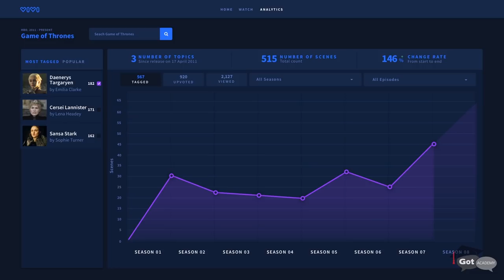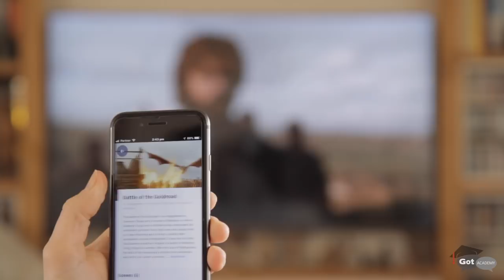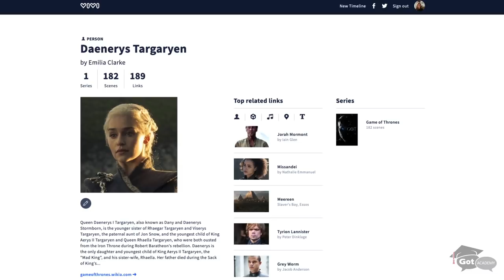Which Queen Knows The Realm Better: Game of Thrones Season 8 Predictions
As Game of Thrones Season 8 is upon us, we are hosting again Rona and Assi, from the TV data app Vivi, to mine the information from the past 7 seasons of Game of Thrones. In this video, we look to the data to see which of the three queens, Daenerys Targaryen, Cersei Lannister, and our pick Sansa Stark, knows her realm best.